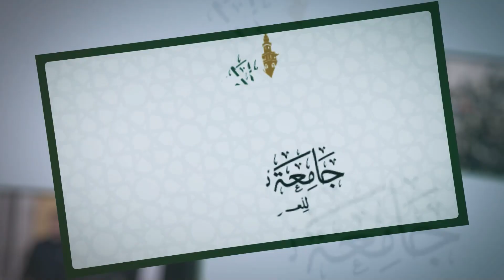مقطع بعنوان: ارتباط اللغة العربية بالإسلام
(علاقة اللغة العربية بالعلوم الشرعية، وأهميتها في تحصين الأمة).
مع العلامة الأستاذ الدكتور مازن المبارك